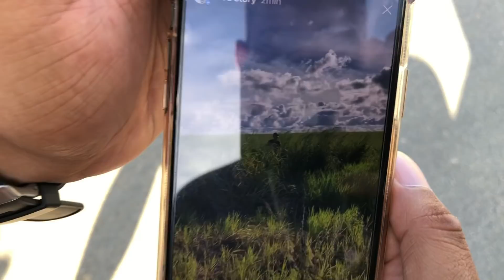Quando Os Loucos Se Juntam Sempre Da Merda! 😂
Camera Que Uso: Go Pro Hero 4 Silver!🎥
Diretamente de Recife-PE ❤